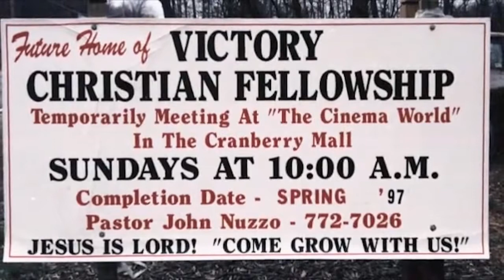FullFilled | part 2/5